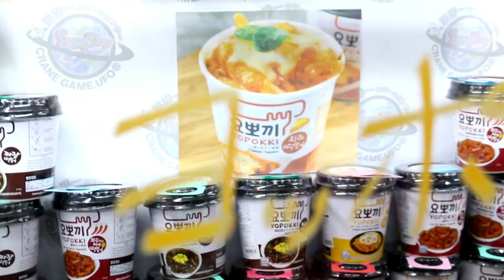【紫水るちるのクレーンゲーム】韓国景品シリーズ２本立てだああぁぁぁ！！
今回は紫水るちるちゃんの回だよ～！
今韓国ブームが来てるよね～！！
前に韓国スライム紹介したけど、今回はリップとトッポギだよ～！！是非みんなもなくならないうちに挑戦してね～！！

応募期間：2018年10月31日(水) 17：00～11月25日(日) 23：59
当選発表：2018年11月30日(金)　更新の動画で発表予定

11月誕生日の人は下の応募フォームから必要事項に沿って応募してね～！